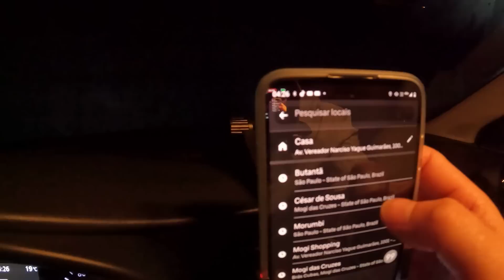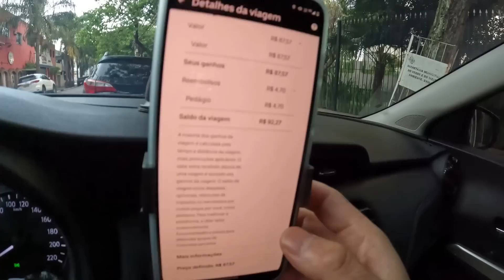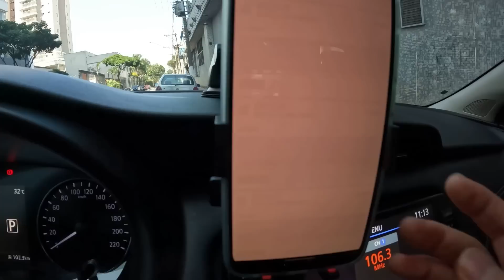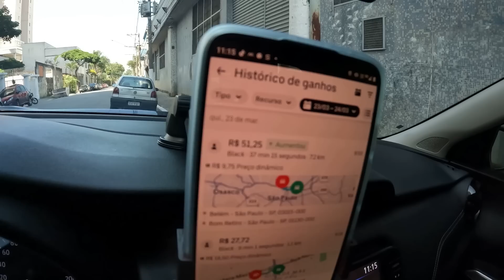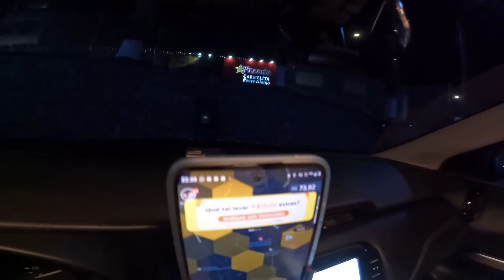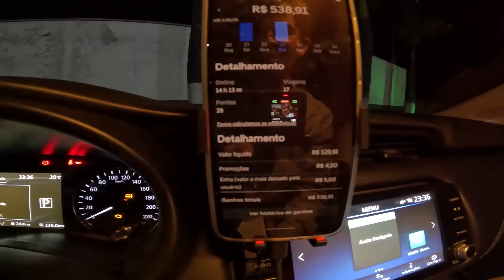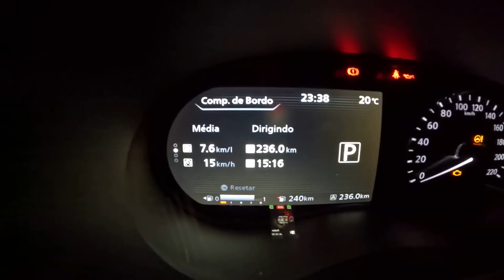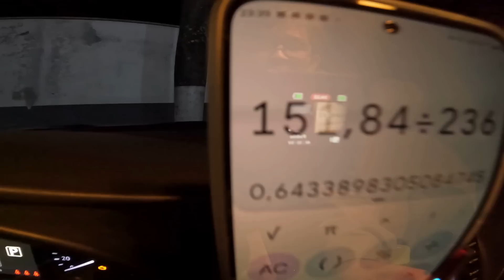🔵 MUDEI DE ESTRATÉGIA (Greve no Metro de Sao Paulo) MUITO TRÂNSITO 23 03 2023 uber uberblack #99